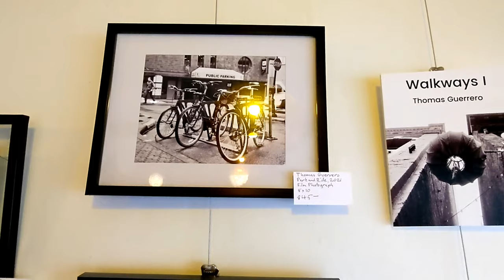Walkways I - My First Real Photography Show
Last February and March I did a few walks through the 500 Block of Victoria's Old Town taking pictures of all the things I saw along the way. Koffi Cafe at Haultain Corners is now hosting my show. September 26 to October 10, 2021